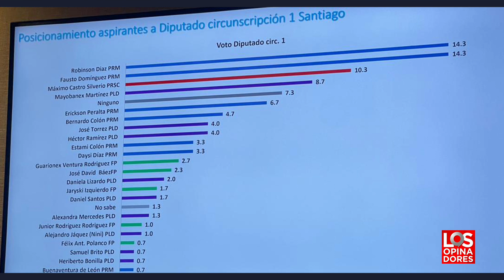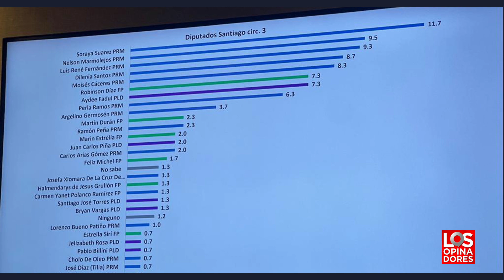LOS OPINADORES 15 08 23 B2